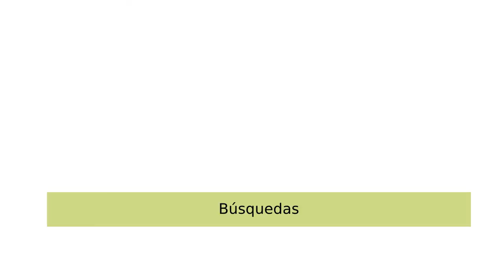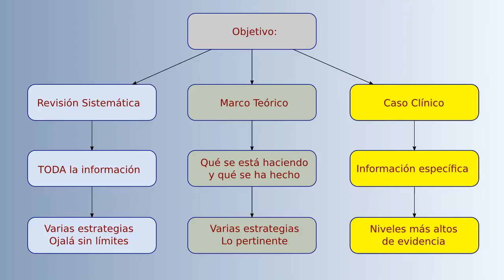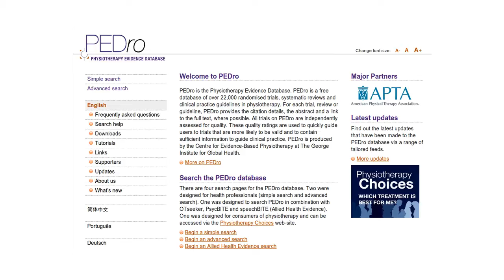Tutorial UDD: Búsquedas (NB1)